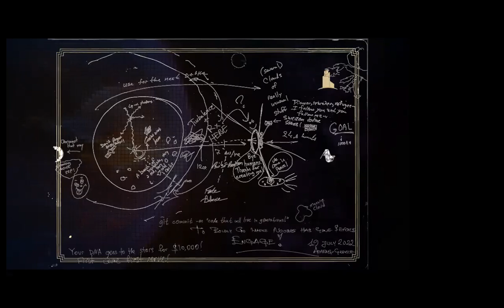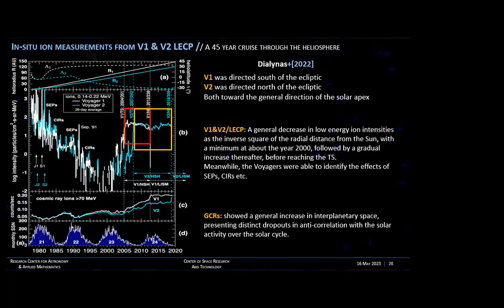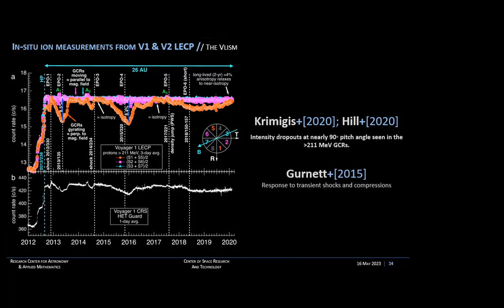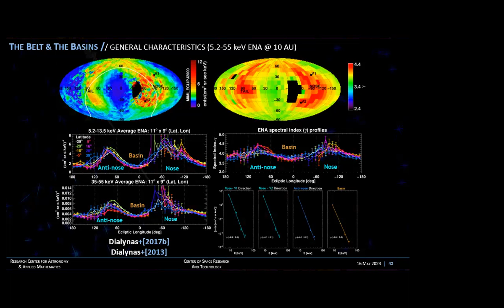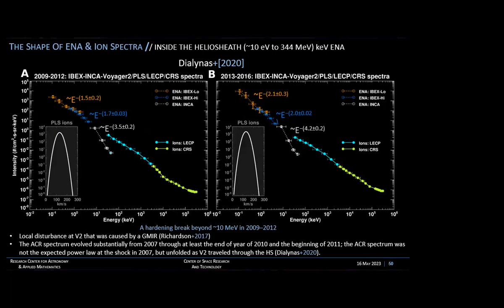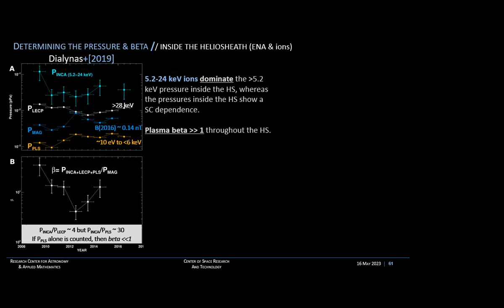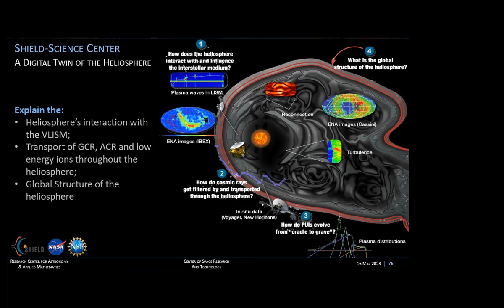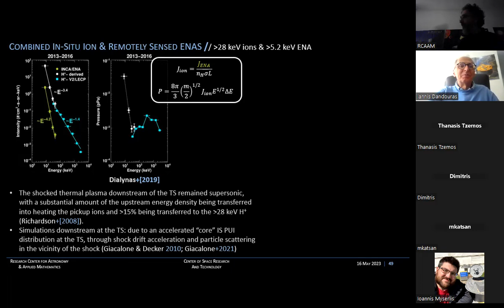The science of large scale heliosphere and missions that made it possible (K. Dialynas, 16/5/2023)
K. Dialynas
Center of Space Research & Technology, Academy of Athens

Abstract:
The exploration of interplanetary space and our sun’s astrosphere, the heliosphere, has made a big leap over the past two decades, due to the path-breaking observations of the two Voyager spacecraft, launched more than 45 years ago.
Launched in 1977, the Voyager 1 and Voyager 2 missions (V1 & V2) surveyed the interplanetary space for 27-30 years. Their measurements (see review article from Dialynas et al.[1]) showed a general decrease in ion intensities as the inverse square of the radial distance from the Sun with a minimum at about the year 2000, followed by a gradual increase thereafter. These measurements revealed also for the first time the evolution of the outward propagating solar wind (SW) through the interplanetary space, together with the effects of Solar Particle Events and Corotating Interaction Regions, from 1 AU up to the Termination Shock (TS).
The crossings of V1 & V2 from the TS in 2004 and 2007, at distances of ∼94 and ∼84 AU, respectively, led to the discovery of the previously unknown reservoir of ions and electrons that constitute the heliosheath (HS). The V1 & V2 crossings of the heliopause (HP), in 2012 and 2018 at ∼122 AU and ∼119 AU, respectively, pinpointed the extent of the upwind heliosphere’s expansion into the Verly Local Interstellar Medium (VLISM) and its rough symmetry[2]. The Voyagers also showed for the first time that the helioshpere filters substantially the very high energy Galactic Cosmic Rays (GCR), providing an immense shield that protects our solar system from the harsh galactic radiation (overall, ∼14% of GCRs reach 1 AU). Both crossings of the HP were associated with a virtual depletion of particles of solar origin at all levels, an abrupt increase of GCR, magnetic field and plasma density upstream at the HP, whereas the temperature was found higher than expected. All parameters were previously significantly underestimated in most models of the heliosphere.
Apart from the similarities between the V1 and V2 crossings, some substantial and puzzling differences were also identified. For example, the V1 crossing of the HP was associated with the discovery of a flow stagnation region that was observed before the boundary, possibly due to flux tube (FT) interchange instability at the boundary. The use of LECP measurements in V1, revealed the existence of a radial inflow of ∼40-139 keV ions within the HS, for ∼9-10 AU before the HP crossing and a radial outflow over a spatial scale of ∼28 AU past the HP, that corresponds to an ion population leaking from the HS into IS space. Unlike V1, which found two interstellar flux tubes that had invaded the HS with strong anticorrelations in GCRs, V2 found no similar precursors to the HP. Clearly, the interstellar (IS) space upstream at the HP is not a “calm sea” of rarefied plasma and fields.
The Voyager in-situ observations were complemented by global images using remotely sensed ENAs (5.2-55 keV) from Cassini/Ion and Neutral Camera (INCA), showing that the heliosphere forms a roughly symmetric time-dependent obstacle to the inward interstellar flow, following the outward propagating changes of the solar wind pressure through the solar cycle[3]. Further, the Webinar: TUESDAY 16 May 2023, 12:00 local time (UTC+3) The science of the large scale heliosphere and the missions that made it possible K. Dialynas Center of Space Research & Technology, Academy of Athens heliosphere responds promptly to those changes, within ∼2-3 yrs, in both the nose and antinose directions. Since the V1&2 became interstellar (IS) missions, it was identified that the primary driver of the interaction of the heliosphere with the VLISM is the pressure of the IS magnetic field. The solar wind plasma is confined between the TS and the HP globally, forming a heliosheath that exhibits diamagnetic behavior and interacts directly with the strong interstellar magnetic field.
In this talk I will provide a brief overview of the findings from the Cassini and Voyager missions since the Voyagers crossed the TS, following their survey through the heliosheath and their respective crossings from the HP, out to the VLISM. The combined in-situ ions and remotely sensed ENAs are being used within the SHIELD DRIVE Science Center (BU) to develop a “digital twin” of the Heliosphere and also guide the requirements for the particle and fields measurements from the future Interstellar Probe mission[4,5].
1. Dialynas K. et al. Space Science Reviews, 218:21 (2022).
2. Krimigis, S. M. et al., Nature Astronomy, 3:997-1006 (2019).
3. Dialynas K. et al., Nature Astronomy, 1:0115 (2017).
4. Brandt, P. C. et al., Space Science Reviews, 219:18 (2023).
5. Dialynas, K. et al., Front. Astron. Space Sci., 10 (2023).